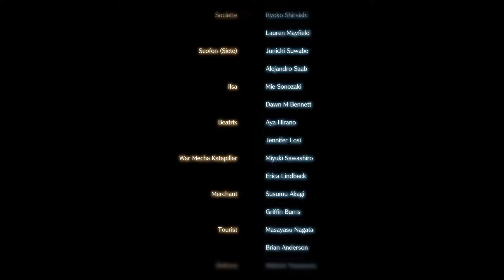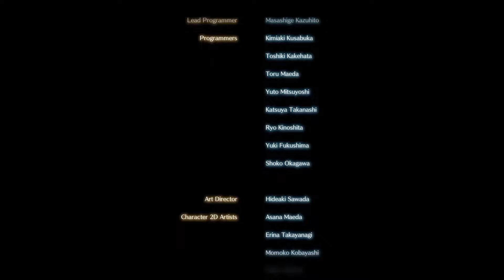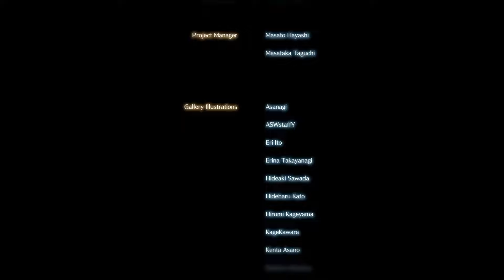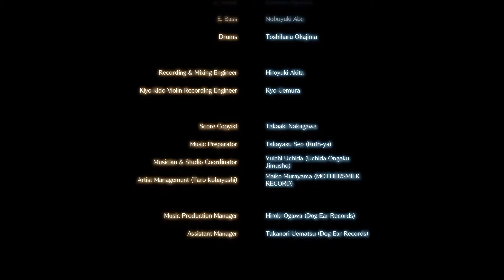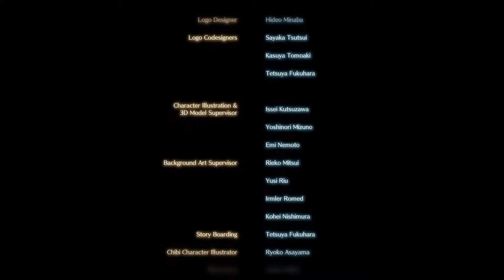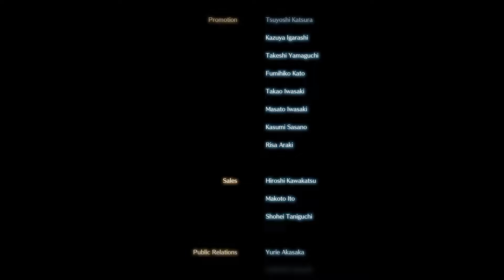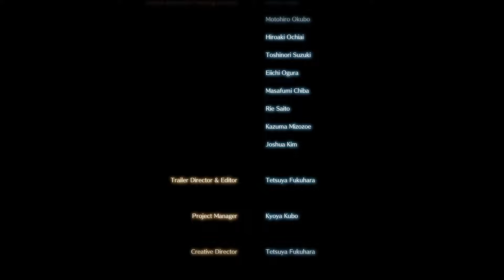Granblue Fantasy Versus Rising: All Bosses (Story Mode)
So a few things to note. The story is split into 3 parts. Part 1 is the original Granblue Fantasy Versus story mode. Part 2 is where Djeeta is introduced and you get a bunch of alternate timeline missions and boss fights. They may share an appearance but have some new movesets. Part 3 is where the story became something I was genuinely invested in and even tugged at the heartstrings a little bit.

Almost every boss is shown off on hard mode I think the exception is the fight with Rose Queen because I simply forgot but I beat a tougher version of her on hard mode with just Djeeta. Everything from part 2 onwards is in hard mode.

You're not supposed to win the first fight with Lucilius but if you have Panacaea III, or are ridiculously good at the game and can beat him no damage, you'll actually have a chance at winning.

I am a filthy casual that mains Djeeta and sometimes pretends like I'll get good with Narmaya some day. I'm not sure if they'll add more story content in the future, I wouldn't complain, or if they'll continue the plot in Relink but I'm looking forward to it either way.

Timestamps
0:00 Katalina and Ares
12:08 Lancelot
19:18 Charlotta and Colossus
31:57 Filler Arc Bosses
36:57 Yggdrasil
48:36 Ladiva
57:28 Ferry
59:54 King Percival and Rose Queen
1:14:18 Zeta and Vaseraga
1:20:44 Proto Bahamut
1:28:13 Beelzebub/Avatar Beelzebub (end of part 1)
1:46:23 Grand Order Zooey
1:55:14 Altered Ares
2:05:38 Rosetta
2:17:44 Altered Bahamut
2:26:50 Beelzebub vs Cagliostro
2:35:05 Abyss Bahamut
2:43:42 Belial
2:50:45 Ladiva
2:56:40 Belial vs Beelzebub
3:01:57 Beelzebub
3:07:01 Avatar Belial
3:23:55 Vaseraga
3:30:56 Eternal Seox
3:37:36 Primal Beast Zooey (Secret Boss)
3:50:00 Captain Katalina (End of Part 2)
4:01:24 Lucilius
4:13:28 Grimnir
4:22:01 "Sussy Impostor"
4:34:08 Berserk Siegfried
4:49:15 Nier
5:01:34 Grand Finale Lucilius (Final Boss)
5:26:56 Beelzebub (Victory Lap)
5:45:43 Ending
End of timestamps

For those wondering what I mean by victory lap it's literally impossible to die against Beelzebub in the final battle and the only way you can lose is by timing out, and the game gives you 12 minutes, but he also has 1.4 million HP so it's meant to be a Cathartic beatdown and ya know what I kinda approve.